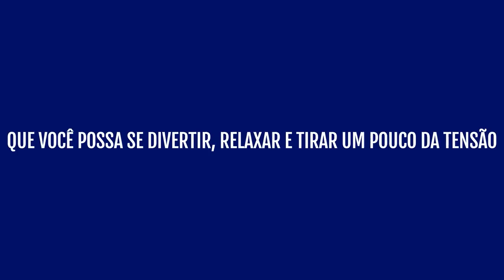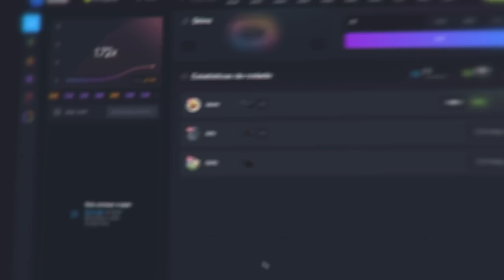inventário do LULA no CS:GO (ele scammou skins??)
Encontrei a Steam e mostrei o inventário do Lula no CS:GO com skins das cores do Brasil